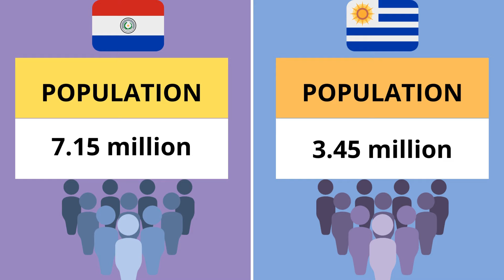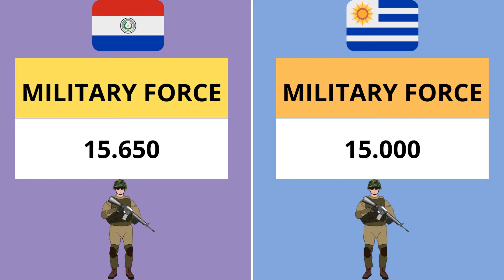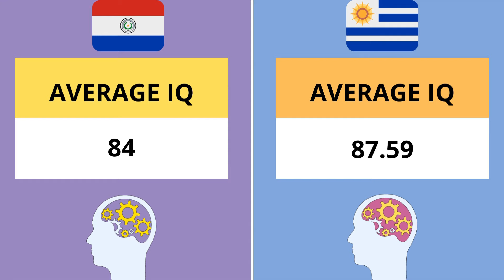Compare countries : Paraguay vs Uruguay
Welcome! In this video we'll be taking a look at some differences or similarities between Paraguay 🇵🇾 and Uruguay 🇺🇾 by comparing the two. We'll be measuring topics such as : geography, demographics, economy, infrastructure and quality of living.

If you have any suggestions/ideas for the next video(s), leave them in the comments down below ⬇️